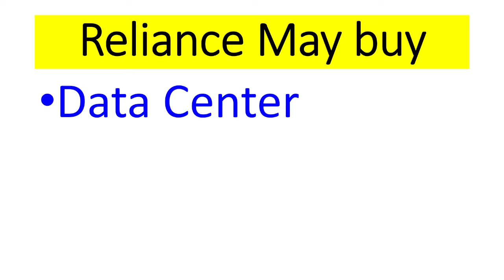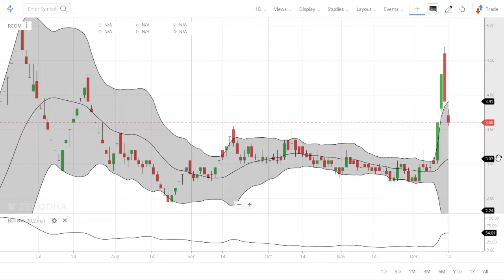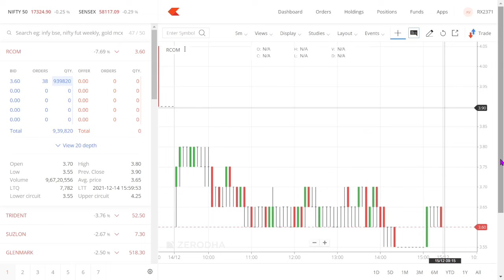RCOM Share price Target 2022! RCOM Latest News !! RCOM Technical Analysis. Value buy RCOM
In this video we will learn about what is the new target? We will also try to answer the following questions. RCOM Share price Target 2022! RCOM Latest News !! RCOM Technical Analysis. Value buy RCOM.

Communication

Multibagger share,
Multibagger share,
Bonus share,

7. How to earn daily Rs. 2000 risk free by Option selling (PUT & CALL option writing)
0:02 Introduction about the company
0:36 - Fundamentals of the stock
01:08 - Technical Analysis of the stock
02:03 - Our Recommendation
02:44 Conclusion

Yours
At YouTube Channel Share Latest News Trader
ShivKumar VermaTraders